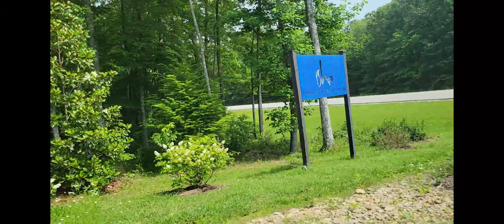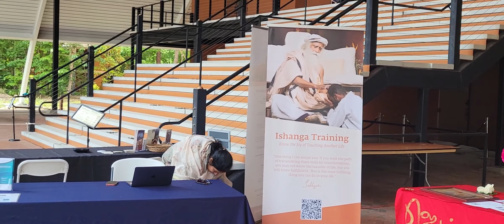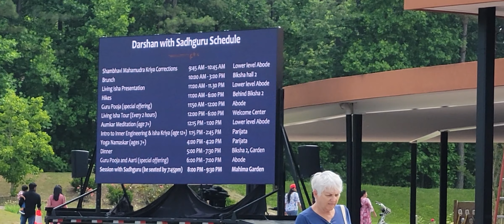Exploring Inner Journeys: Sadguru Kids Darshan in Tennessee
Join us on a heartwarming and spiritual journey as we delve into the profound experience of Sadguru's Kids Darshan at the serene and enchanting Isha Foundation in Tennessee. In this video, we witness the pure souls of our little ones embarking on a transformative and enlightening adventure.

🧒 Awakening Young Minds 🧒
Watch in awe as children become beacons of innocence and wisdom. They say the heart is the doorway to the soul, and through Sadguru's grace, we see young hearts opening wide to receive the divine wisdom he imparts.

🌾 Nature's Embrace 🌾
Isha Foundation's beautiful surroundings provide the perfect backdrop for this spiritual voyage. The lush landscapes, serene waters, and serene atmosphere of Tennessee offer a tranquil setting for inner exploration.

🌟 Divine Wisdom 🌟
Sadguru's words and presence have a profound impact on the kids, awakening a sense of peace, love, and understanding that transcends their years.

🌿 A Journey of Transformation 🌿
The children's faces light up with joy as they participate in rituals, meditation, and interactive sessions with Sadguru, revealing the purity of their hearts and their profound connection with the spiritual world.